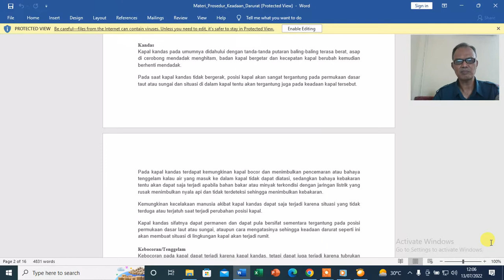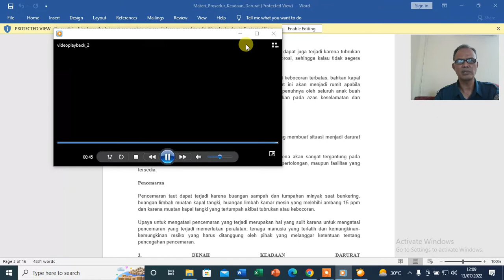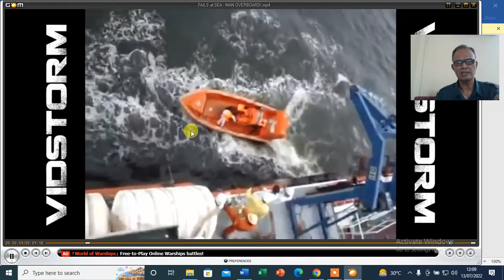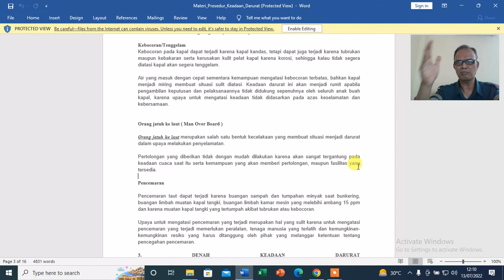Pros.Dar - Jenis2 Keadaan Darurat. part-3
Simak , Cermati dan Catat Video Pembelajaran Hari ini. Kirimkan tugas siswamu ke Google Classroom..tksh